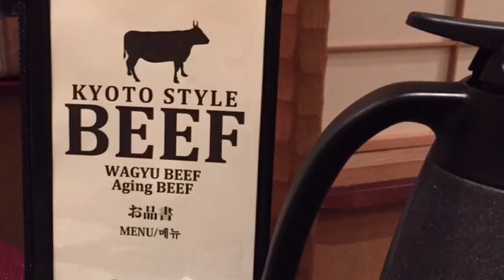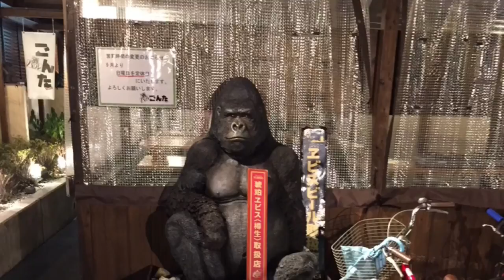sAWE.tv on Tour | Japanreise VLOG #2 | 4 Tage Kyoto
sAWE Jonas on Tour in Japan

VLOG about:
Shinkansen, Kyoto, Apes, Bambus, Arashiyama, Fushimi Inari-Taisha, To-ji